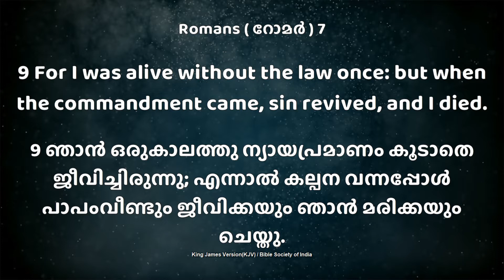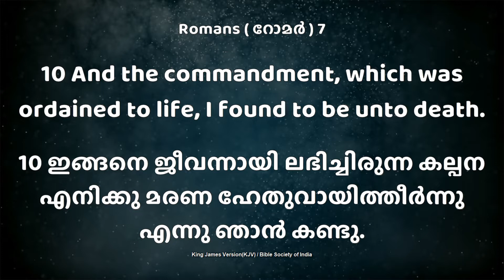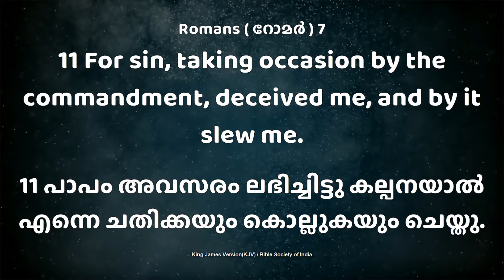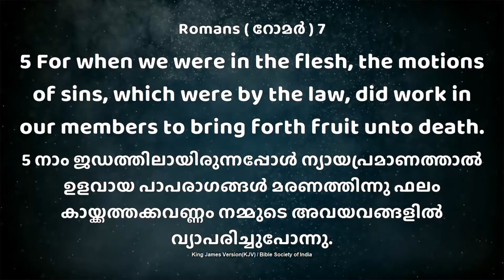മോഹിക്കരുതു എന്നു ന്യായപ്രമാണം പറയാതിരുന്നെങ്കിൽ... റോമാ ലേഖന ധ്യാനം 7:7-11 Pr Reji Mathew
Messenger TV യിലൂടെ
ഈടുറ്റ സന്ദേശങ്ങളും
ലൈവ് ആരാധനയും
ദിവസവും ലഭിക്കുവാൻ
ചുവടെ കൊടുത്തിരിക്കുന്ന ഈ ലിങ്കിൽ Click ചെയ്ത ശേഷം ബെൽ ബട്ടൺകൂടി അമർത്തുക

Have a prayer request?
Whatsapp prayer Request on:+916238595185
For unlimited access to all of our preaching's,
conferences and Worship,